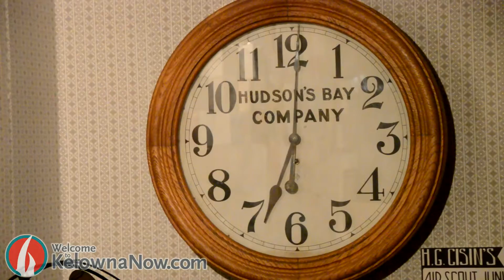Kelowna Culture Days 2013 Rainbow Culture by Rawle James